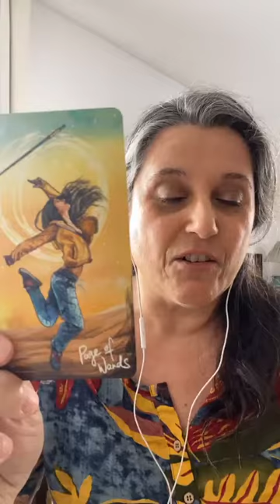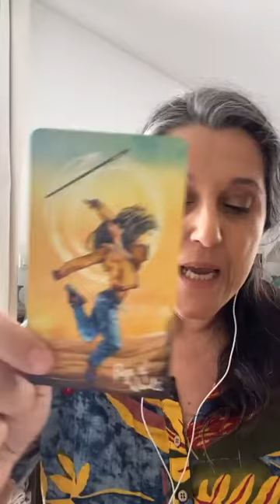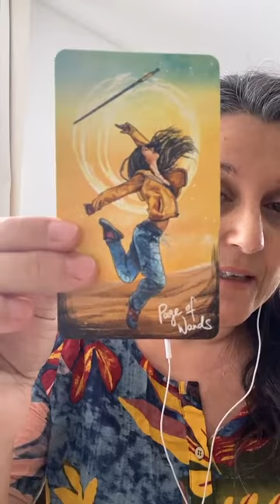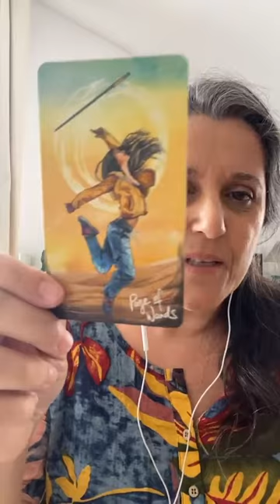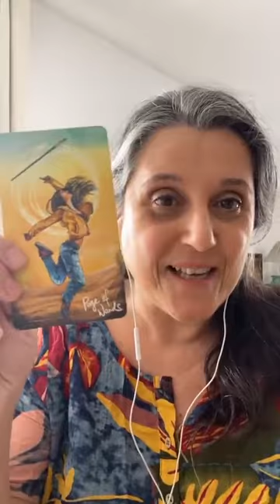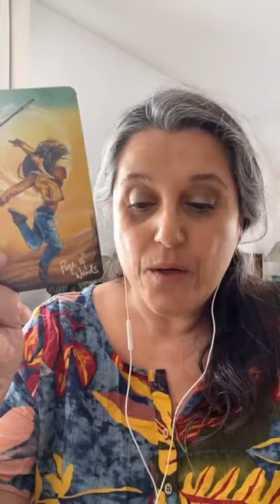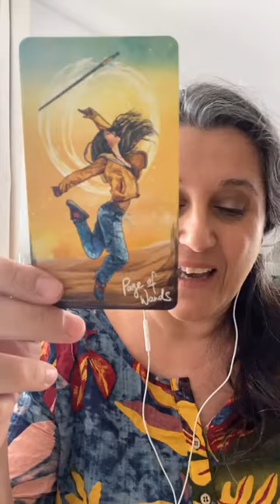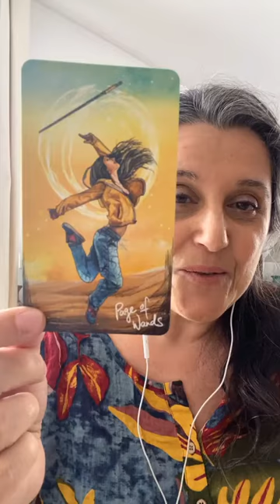La voix des cartes 🧚 Le valet de bâton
Je vous avais annoncé des directs et des vidéos à thèmes. Chose promise, chose due. J'initie donc un format en direct (tantôt sur Instagram, sur Facebook ou ici sur Youtube).

Aujourd'hui je vous parle de l'énergie du valet de bâton et comment dans votre vie vous pouvez l'inviter et vous sentir plus vivante.

Si une séance individuelle vous intéresse, en mode tarot psychologique et coaching approfondit, vous trouverez sur mon site indiqué le lien pour un RDV en ligne.

Chaleureusement ♡
Béatrice